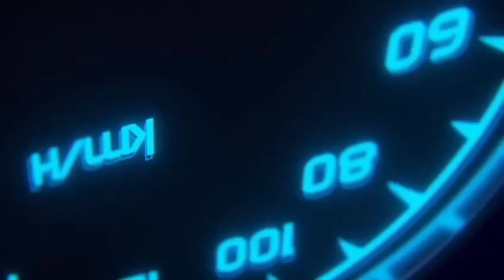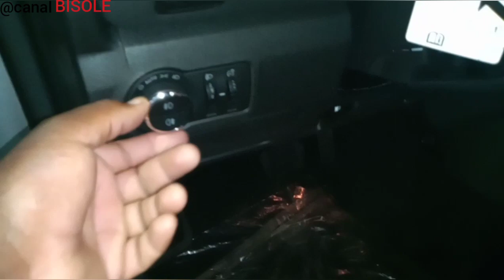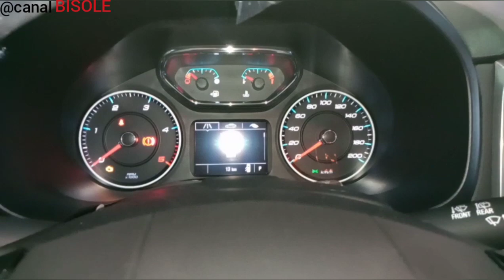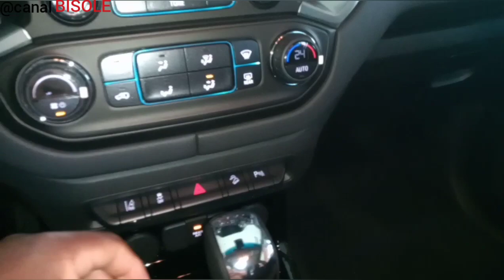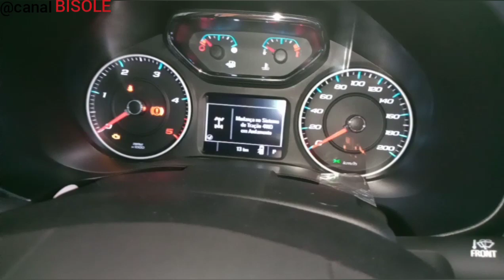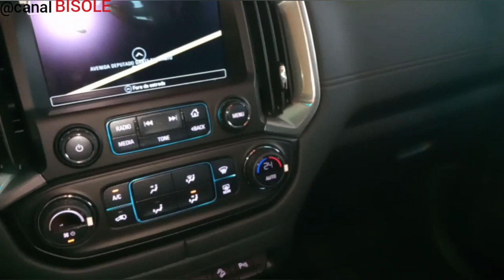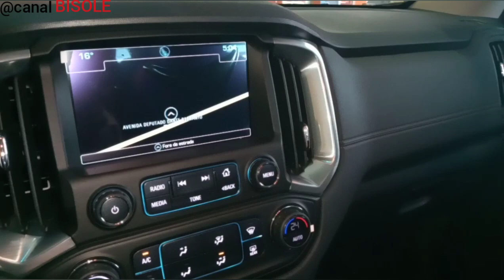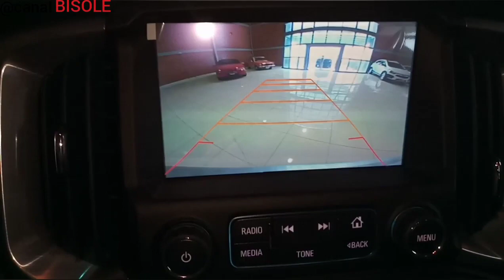Chevrolet Trailblazer 2020 em Detalhes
Chevrolet Trailblazer 2020
Motor 2.8 Diesel 4x4
Potência: 200 CV a 3600 rpm
Torque: 51 Kgfm a 2000 rpm
0 a 100: 10,4 s
Velocidade Max: 180 km/h
7 lugares
Air bags duplo frontais/ Air bags de cortina/ Air bags laterais/Direção Elétrica/ Ar condicionado digital/ alarme/Ar condicionado traseiro com controle de intensidade e difusores no teto/ Assistente de Partida em Aclive/ Banco do motorista com ajuste elétrico/ Chave tipo canivete com controle remoto/Computador de bordo/ Controle de velocidade em declive/ Controle eletrônico de estabilidade/Controle de tração/ Detalhes externos cromados ( retrovisores, maçanetas, frisos) / Espelho retrovisor interno eletrocromico/ Estribos laterais /Faróis de neblina dianteiro e traseiro/ Faróis dianteiros em formato de projetor/Freios  a disco nas 4 rodas com ABS e EBD(Distribuição eletrônica de frenagem) e Assistência de Frenagem de urgência (PBA)/ Interior com revestimento Premium / Lanternas traseira em LED/ Rack de teto/ Rodas de alumínio 18" / Seletor eletrônico de tração 4x2 ,4x4 e reduzida / Sensor de estacionamento traseiro/ Sensor de estacionamento dianteiro/Sistema de fixação de cadeiras para crianças (ISOFIX)/ vidros ,travas e retrovisores elétricos/ Volante com controles do sistema de som, Bluetooth e comando de controle velocidades de cruzeiro no volante / Sistema Chevrolet MyLink / Sistema Premium de som/ Transmissão automática de 6 velocidades com Active e Select / Câmera de ré integrada ao MyLink / Cobertura articulada do Porta malas / Alerta de colisão frontal/ Alerta de colisão frontal/ Alerta de saída de faixa/ sensor de ponto cego.
SUV completo, veículo apresentado na concessionária Chevrolet Proeste de Botucatu.
Temos um canal só de motos visita o nosso trabalho click no link abaixo.